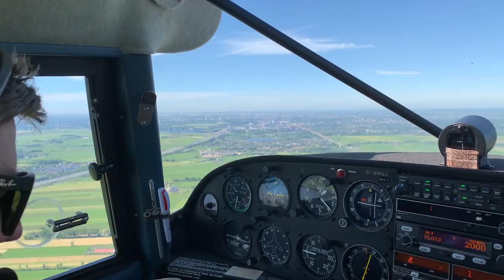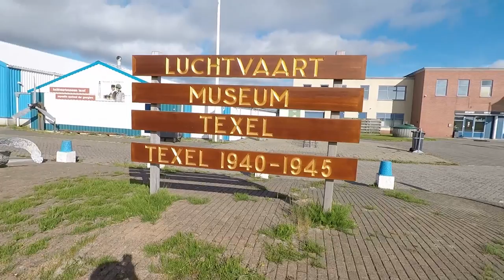Vlog #2019_011 Texel Cinema Fly-in #1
Vlog #2019_011: Flying to the Texel Cinema Fly-in 2019

++ Equipment ++
GoPro Hero
Iphone 7 for sound recording
Bose A20 headset

++ Music ++
Skyline
Pull Up Riddem
Church of 8 wheels
PYC - Honeydew

!! IMPORTANT !!
I am a private pilot and  NOT qualified to give instruction. Many radio calls and procedures have been omitted. If you have any questions about anything you see or hear, please speak to a Certified Flying Instructor first.